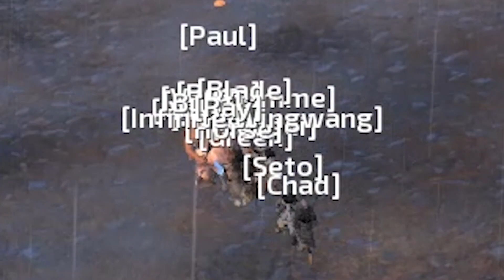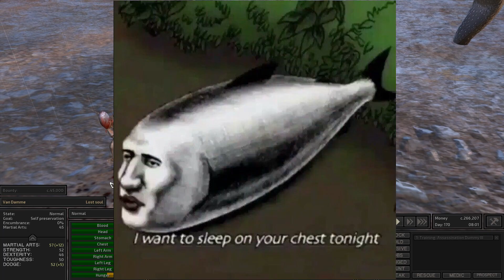The Curious Case of The Fishman Island in KENSHI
Have you ever asked yourself, what would happen if a Fish and a man would like do like be together as of in spirit, ghost and body. like that would be interesting, no?